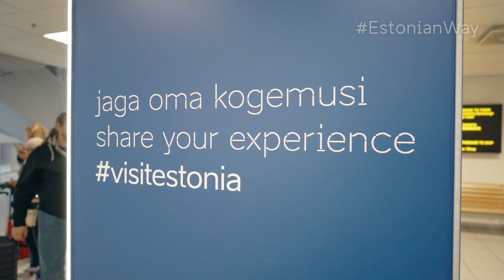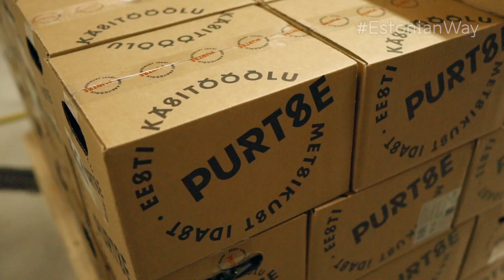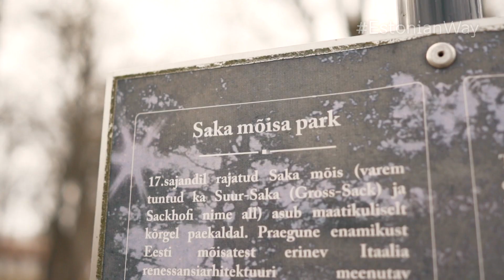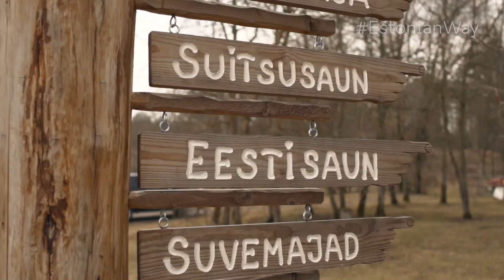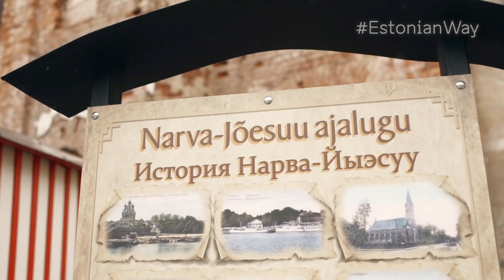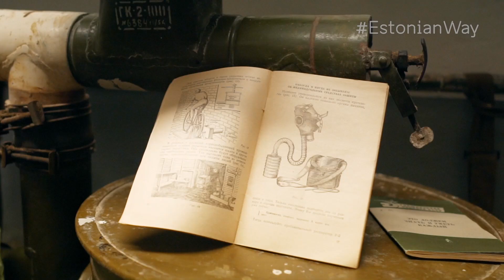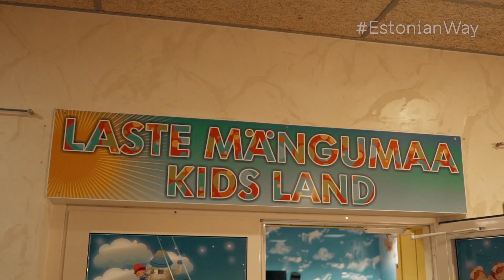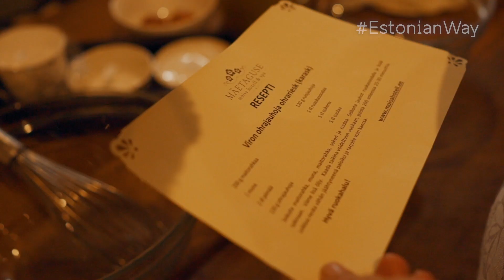How to go to sauna the EstonianWay with Marianne Zitting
Marianne Zitting, a journalist at Finnish newspaper Iltalehti, experiences a unique type of Estonian sauna. Check out the full journey: